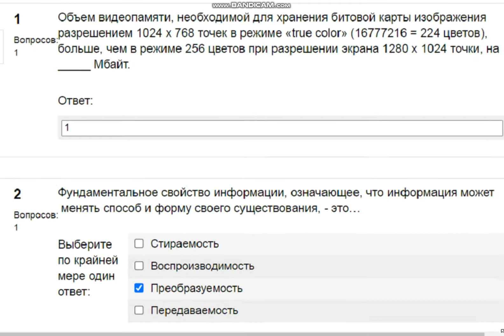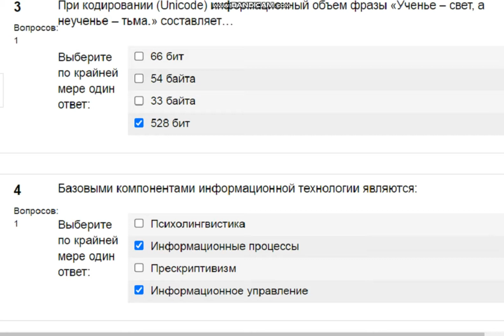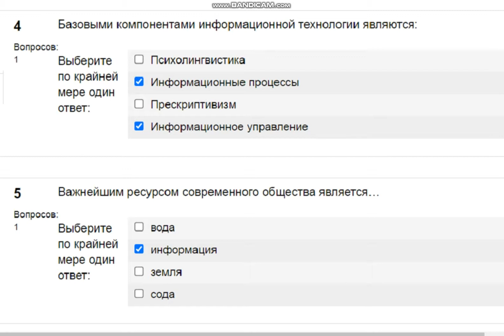ИТ. Вопросы к лекции 1 (СПБГТИ или zfem)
Информационные технологии (модуль)

ИТ. Вопросы к лекции 1
Question1
Вопросов: 1
Объем видеопамяти, необходимой для хранения битовой карты изображения разрешением 1024 х 768 точек в режиме «true color» (16777216 = 224 цветов), больше, чем в режиме 256 цветов при разрешении экрана 1280 х 1024 точки, на _____ Мбайт.
Ответ: ...
Question2
Вопросов: 1
Фундаментальное свойство информации, означающее, что информация может  менять способ и форму своего существования, - это…
Выберите по крайней мере один ответ:
 Стираемость
 Воспроизводимость
 Преобразуемость
 Передаваемость
Question3
Вопросов: 1
При кодировании (Unicode) информационный объем фразы «Ученье – свет, а неученье – тьма.» составляет…
 66 бит
 54 байта
 33 байта
 528 бит
Question4
Вопросов: 1
Базовыми компонентами информационной технологии являются:
 Психолингвистика
 Информационные процессы
 Прескриптивизм
 Информационное управление
Question5
Вопросов: 1
Важнейшим ресурсом современного общества является…
 вода
 информация
 земля
 сода
Вопросов: 1
Количество информации в слове «Информатика» при условии, что для кодирования используется 32-значный алфавит, равно _______ битам(-ов).
 11/32
 11
 55
 352
Вопросов: 1
Информационная технология – это… (выберите неправильный ответ)
 совокупность средств и методов сбора данных для получения информации нового качества о состоянии объекта, процесса или явления
 совокупность средств и методов обработки данных для получения информации нового качества о состоянии объекта, процесса или явления
 совокупность средств и методов передачи данных для получения информации нового качества о состоянии объекта, процесса или явления
 совокупность средств и методов анализа данных для получения информации нового качества о состоянии объекта, процесса или явления
Вопросов: 1
К основным видам информационных технологий относят:
 развлекательно-ориентированные информационные технологии, предназначенные для реализации определенных задач
 функционально-ориентированные информационные технологии, предназначенные для реализации определенных задач
 правильно-ориентированные информационные технологии, предназначенные для реализации определенных задач
 человеко-ориентированные информационные технологии, предназначенные для реализации определенных задач